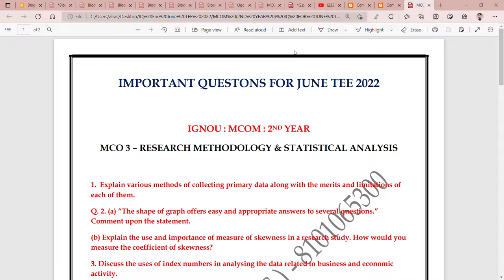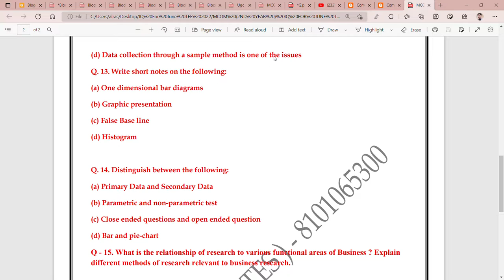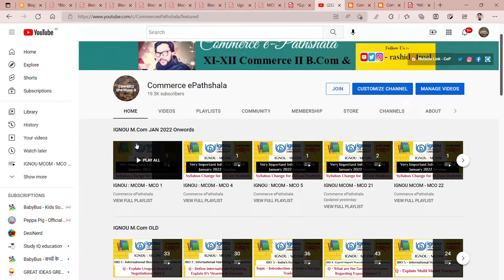IGNOU : MCO 3 - IMPORTANT QUESTONS FOR JUNE TEE 2022 II For "ANSWERS/NOTS"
Commerce ePathshala